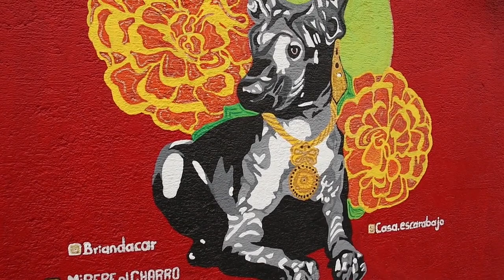The Mexican City with a Thousand Murals | A Tour of Oaxaca's Murals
The Mexican city of Oaxaca is a destination known for its rich cultural heritage, stunning landscapes, and vibrant arts scene. Many renowned painters and artists come from this region, so it's not surprising that Oaxaca is famous not only for the taste of its mezcal but for the beauty of its folk art, especially its murals.

One of the most captivating aspects of Oaxacan culture is its vibrant tradition of mural painting, which has played a significant role in shaping the identity of the region. I call Oaxaca City the City of a Thousand Murals for the incredible number of murals we can find walking its streets. So let's delve into the importance of murals in Mexican culture, particularly in Oaxaca, and provide tips for organizing your own mural tour of Oaxaca City.

The Importance of Murals in Mexican Culture:

Murals hold a special place in Mexican culture, serving as a powerful form of artistic expression, social commentary, and political activism. Dating back to pre-Columbian times, murals have been used to depict myths, rituals, and historical events, providing a visual record of Mexico's rich indigenous heritage. However, it was during the Mexican Muralism movement of the early 20th century that murals truly flourished as a medium for social and political discourse.

Led by iconic artists such as Diego Rivera, David Alfaro Siqueiros, and José Clemente Orozco, the Mexican Muralism movement sought to create art that was accessible to the masses and reflective of Mexico's diverse cultural identity. Murals became a means of celebrating indigenous traditions, critiquing social injustice, and promoting national unity in the aftermath of the Mexican Revolution.

In Oaxaca, mural painting has become an integral part of the city's cultural landscape, with vibrant murals adorning the walls of buildings, plazas, and alleyways throughout the historic center. These murals often depict scenes from Oaxacan folklore, indigenous heritage, and contemporary social issues, providing insight into the complex tapestry of Oaxacan identity.

Organizing Your Own Mural Tour of Oaxaca City:

Embarking on a mural tour of Oaxaca City is a fantastic way to immerse yourself in the local culture and gain a deeper understanding of the city's artistic heritage. Here are some tips for organizing your own mural tour:

Research Mural Hotspots: Start by researching popular mural hotspots in Oaxaca City, such as the neighborhoods of Jalatlaco, Xochimilco, and Centro Histórico. These areas are known for their concentration of murals and street art, offering a diverse range of styles and themes to explore.

Use Instagram to Find Cool Murals: People upload pictures of themselves with murals all the time while traveling, so it's a good idea to browse using a city's location to find cool murals to try to find on your tour. Think of it as an artistic treasure hunt!

Join a Guided Tour: Consider joining a guided mural tour led by a local artist or cultural expert. Guided tours provide valuable insights into the history, symbolism, and significance of Oaxacan murals, allowing you to gain a deeper appreciation for the art form and its cultural context.

Explore Independently: Alternatively, you can explore Oaxaca's murals independently by wandering through the city's streets and alleys at your own pace. Keep an eye out for colorful murals adorning the walls of buildings, public spaces, and community centers, and don't be afraid to venture off the beaten path to discover hidden gems. Oaxaca is a very walkable city, and a pleasure to wander around.

Document Your Journey: Be sure to bring along a camera or smartphone to document your mural tour and capture your favorite artworks. Taking a selfie with a cool mural is a sure way to impress your friends back home!

Exploring Oaxaca's vibrant mural scene is a rewarding experience that offers insight into the region's cultural heritage, artistic innovation, and social activism. Whether joining a guided tour or exploring independently, travelers can immerse themselves in the beauty and diversity of Oaxacan mural painting and gain a deeper appreciation for this cherished art form.

Grab your camera, lace up your walking shoes, and embark on your own mural tour of Oaxaca City!

Happy travels!

ABOUT RAMBLING & ROVING MIGUEL
| Writer| Explorer | Adventure Traveler | Blogger |
My goal is to explore the human experience, through travel and storytelling.